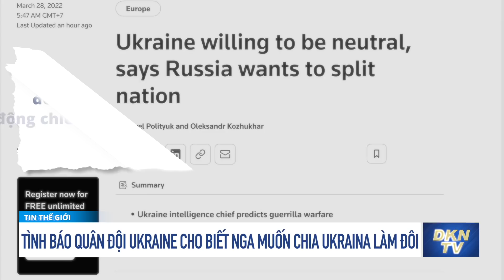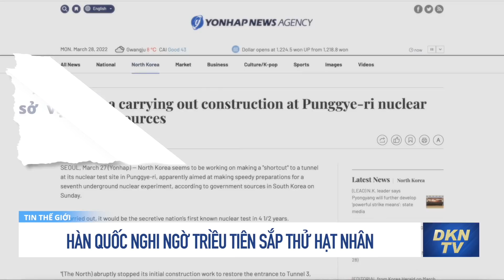Tin tổng hợp sáng 28/3: Tướng Mỹ cảnh báo: Không nên đánh giá thấp những gì Nga có thể làm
0:00 Điểm tin
1:12 Tổng thống Zelenskyy từ chối ngồi lại với Nga nếu Matxcova chỉ thảo luận về "phi hạt nhân hóa"
3:39 Ukraina bắt nghi phạm làm gián điệp cho Nga giữa lúc Lviv bị tấn công tên lửa
4:44 Tình báo quân đội Ukraine cho biết Nga muốn chia Ukraina làm đôi
5:33 Tướng Mỹ cảnh báo: Không nên đánh giá thấp những gì Nga có thể làm
9:22 Nguy cơ Nga mất thị trường khí đốt châu Âu vì xâm lược Ukraina: Trung Quốc liệu có đủ khả năng giúp Matxcova vượt qua khó khăn?
12:50 Hàn Quốc nghi ngờ Triều Tiên sắp thử hạt nhân
14:45 Quân đội Myanmar phô trương lực lượng ‘triệt hạ’ đối lập
16:53 Lý do nhiều nước châu Phi in tiền mặt ở châu Âu